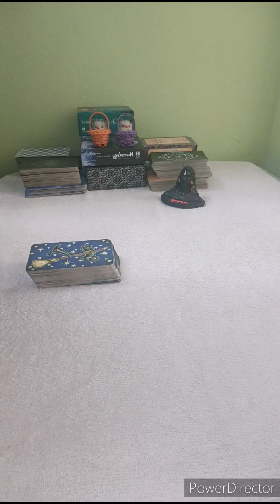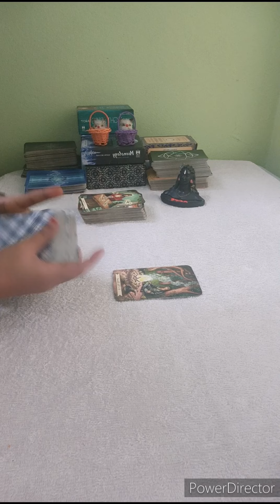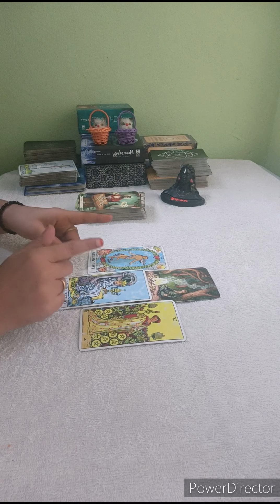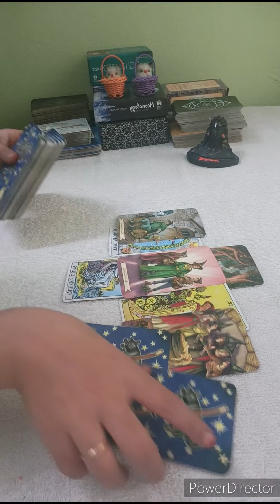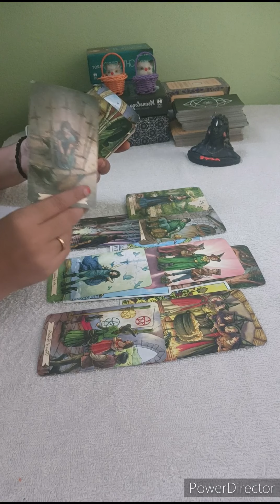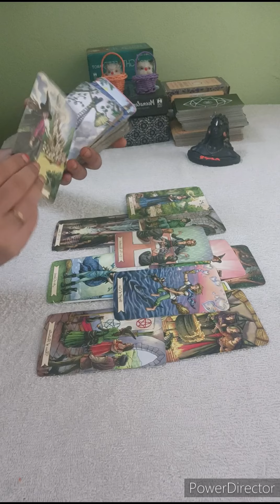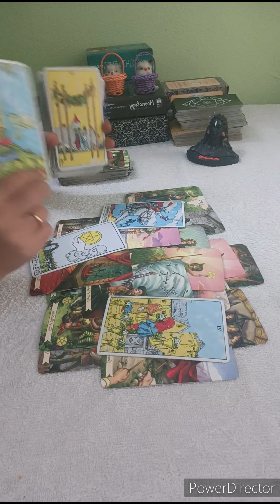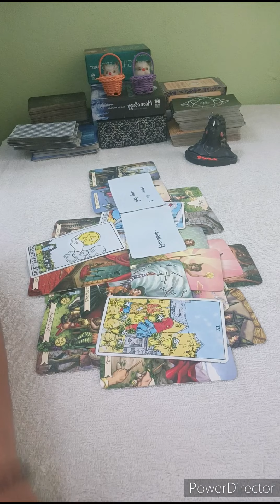SAGITTARIUS ♐THEY RUSHING TO TALK TO U & NO ONE CAN STOP THIS RECONCILIATION🖤